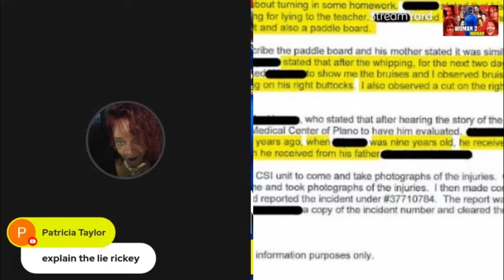Lawyer RICKEY ANDERSON talk on Steve, Harvey & Mary Harvey Divorce Case & Wynton Harvey abuse